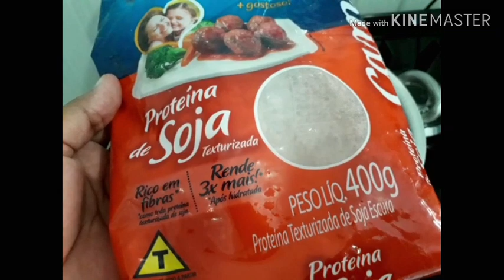PREPARANDO PROTEINA DE SOJA E CONVERSANDO COM VOCÊS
E uma delícia muito parecida com carne moída
Jesus abençoe vc